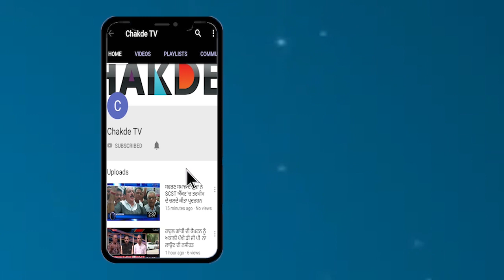ਚੋਣਾਂ ਤੋਂ ਪਹਿਲਾਂ ਕਸੂਤੇ ਫੱਸੇ Captain, ਅਕਾਲੀਆਂ ਨੇ ਕੀਤਾ ਘੌਗਾ ਚਿੱਤ, ਮੰਨਵਾਈਆਂ ਚੋਣ ਕਮੀਸ਼ਨ ਤੋਂ ਮੰਗਾਂ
ਚੋਣਾਂ ਤੋਂ ਪਹਿਲਾਂ ਸੁਖਬੀਰ ਦਾ ਵੱਡਾ ਦਾਅ, ਪਹੁੰਚੇ ਚੋਣ ਕਮੀਸ਼ਨ ਕੋਲ੍ਹ, ਦਿੱਤੀ ਕਾਂਗਰਸ ਖਿਲਾਫ ਸ਼ਿਕਾਇਤ, ਰੱਖੀ ਕਸੂਤੀ ਮੰਗ

ਚੋਣਾਂ ਤੋਂ ਪਹਿਲਾਂ ਕਸੂਤੇ ਫੱਸੇ ਕੈਪਟਨ, ਅਕਾਲੀਆਂ ਨੇ ਕੀਤਾ ਘੌਗਾ ਚਿੱਤ, ਮੰਨਵਾਈਆਂ ਚੋਣ ਕਮੀਸ਼ਨ ਤੋਂ ਮੰਗਾਂ

ਮੀਡੀਆ ਸਾਹਮਣੇ ਆ ਸੁਖਬੀਰ ਦੇ ਲੀਡਰ ਨੇ ਲਗਾਏ ਕੈਪਟਨ 'ਤੇ ਗੰਭੀਰ ਦੋਸ਼, ਖੋਲ੍ਹੇ ਵੱਡੇ ਰਾਜ਼, ਠੌਕੀ ਮੰਜ਼ੀ